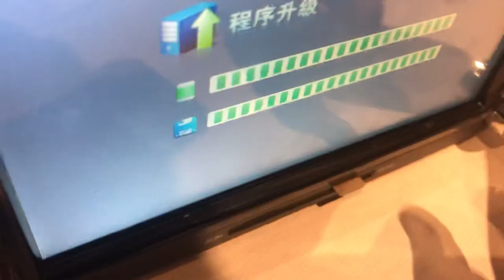Procédure de mise à jour du logiciel interne de l’autoradio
Dans cette courte vidéo, vous retrouverez la procédure à suivre à fin de mettre à jour le logiciel interne de votre autoradio. Préalablement vous devrez vous munir des fichiers adaptés à votre modèle et à votre véhicule.